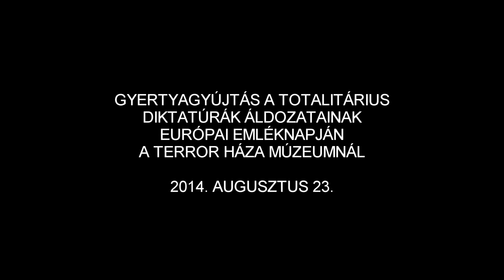A Totalitárius Diktatúrák Áldozatainak Európai Emléknapja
A totalitárius rendszerek egyetlen ellenszere a demokráciában élő nemzetek közössége - jelentette ki Navracsics Tibor külgazdasági és külügyminiszter szombaton, a totalitárius diktatúrák áldozatainak európai emléknapján Budapesten, a Terror Háza Múzeumnál rendezett megemlékezésen.